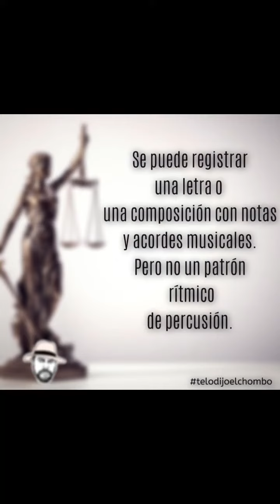El Chombo - Habla De La Demanda Musical (Ozuna, Anuel, Luis Fonsi, Daddy Yankee)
El Chombo - Habla De La Demanda Musical